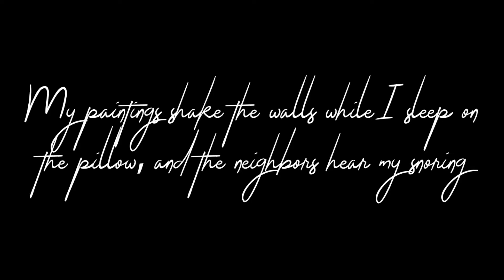Galerie Commines/Paris _France/watch Sabhan Adam paintings